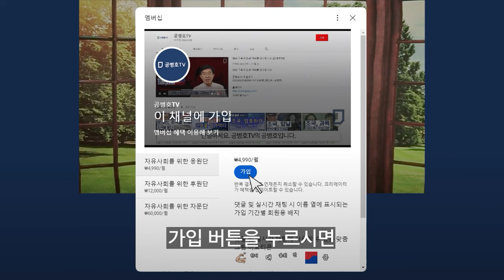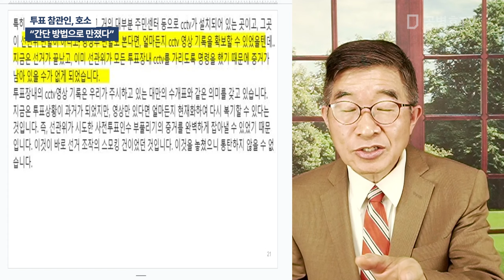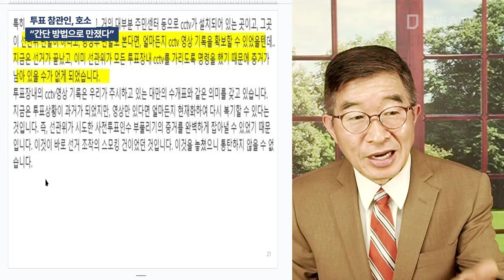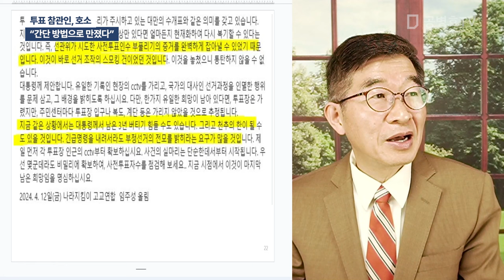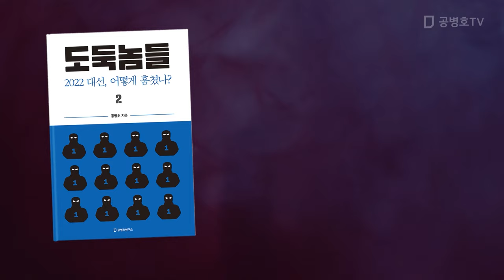투표 참관인, 호소 / "간단 방법으로 만졌다" [공병호TV]